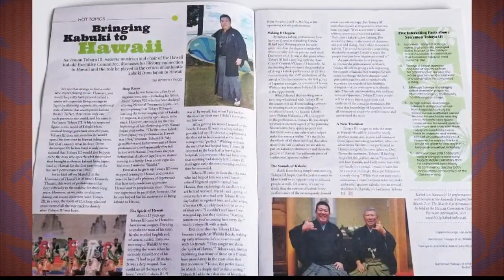Kabuki in Hawaii 2019